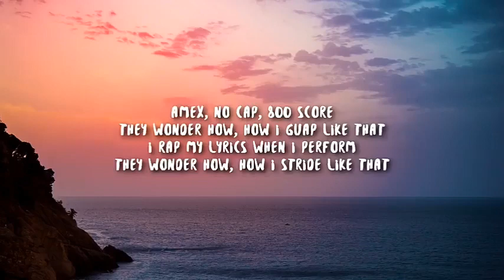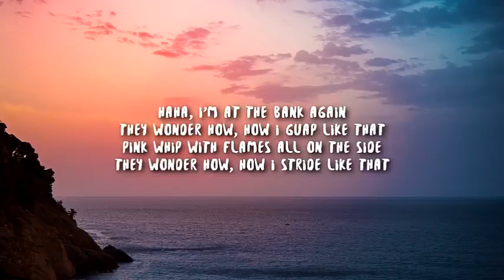la lalalala song